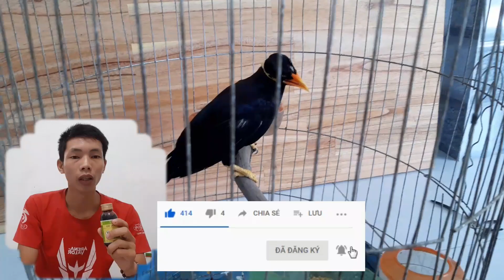[CÁCH 3] 🐦🐦CHỮA CHIM NHỒNG(YỂNG) KHÀN GIỌNG BẰNG THUỐC TÂY (P H) 100% 🐦🐦 | NHÀ NÔNG PHÚ NGUYỄN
Chào cả nhà đến với kênh Youtube " Nhà Nông Phú Nguyễn " ! Hôm nay mình sẽ chia sẻ đến cả nhà 1 phương pháp chữa bị bệnh cho chim Nhồng Yểng bị khàn giọng bằng thuốc tây PH hiệu quả 100% nhé. Hi vọng video này sẽ mang lại cho mọi người thêm 1 hiểu biết mới để thêm 1 kinh nghiệm chăm sóc chim Nhồng(Yểng) được hiệu quả nhất.
Cảm ơn cả nhà đã theo dõi video của mình . Chúc mọi người và gia đình ngày cuối tuần vui vẻ và có nhiều sức khỏe nhé !

© Bản quyền thuộc về Nhà Nông Phú Nguyễn
© Copyright by Nhà Nông Phú Nguyễn  ☞ Do not Reup